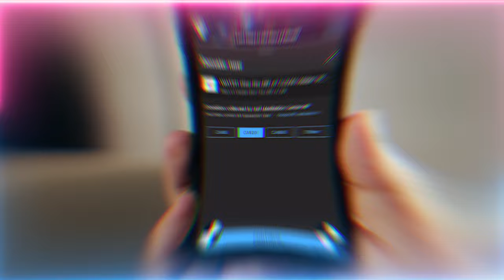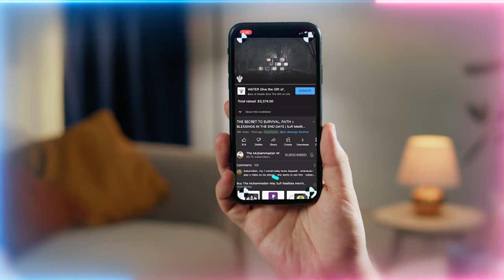How are Extraterrestrial Alien Jinns Communicating with Their Home Worlds?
Is it faster than speed of light?  Is it faster than speed of thought?  How is communication with the Higher Dimensions Possible? What type of Physics would Galactic communication networking rely upon?  Can we humans communicate with the Malikut - Heavnly Realms?

Q&A Chapters :
00:00 I have the ‘Ihya Ulum Al Din’ [book]  by Imam Ghazali (Q) and he was my guide before the Naqshbandi bay’ah (pledge of allegiance). May I still read it?
01:59  Do we achieve nothing without a shaykh?
09:35  Can empowering your soul give you physical power to where you rely less on sleep and food? Does this mean fasting and Tahajjud (Night Vigil) make us more energetic and less sleep?
14:38  Sayyidi during meditation when the soul leaves the body and goes to a certain place, is that place malakut (heavenly realm) or something else?
20:55  What should we be doing in preparation for the coming of Imam Mahdi (as)?

Recorded : 20230928